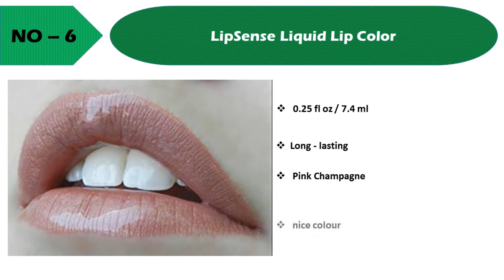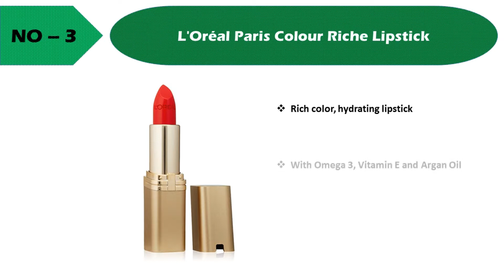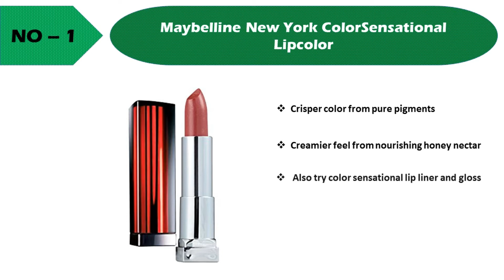Top 8 Best Lipstick Reviews | Topper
Topper is a Market Research Agency. What is our main aim?

@ Ensure the quality of the product.

@ Presenting the best quality products to you from others.

@ Displaying all the information about the Product's

Please Check the Product link below and Insure you choice.

COVERGIRL Outlast All-Day Moisturizing Lip

L'oreal Colour Riche Lipstick

LipSense Liquid Lip Color

COVERGIRL Outlast All-Day Moisturizing Lip Color

Maybelline New York Superstay 24

L'Oréal Paris Colour Riche Lipstick

Revlon Super Lustrous Lipstick

Maybelline New York ColorSensational Lipcolor